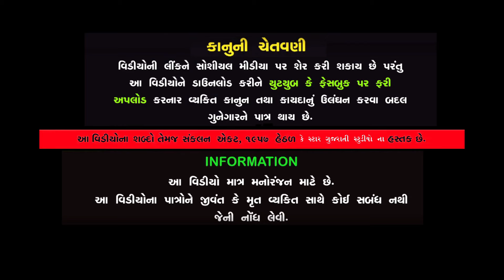પ્રેમાળ સાસૂ Premal Sasu ॥ Gujarati Short Film ॥ Gujarati Natak ॥ K STAR GUJARATI STUDIO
Title :- પ્રેમાળ સાસૂ Premal Sasu ॥ Gujarati Short Film ॥ Gujarati Natak ॥ K STAR GUJARATI STUDIO

Artists:
Bhupatbhai Sutriya
Bhartiben Thakkar (Baa)
Siya Mistry
Payal Borisagar
Aditya Gondaliya
Story-Alpa Patel
Director / Sanjay Sheldiya
Dop/ Dipak Dholkiya - Dipak prajapati
Editting / Sanjay Sheldiya
Producer / Kamal Patel
Label : K Star Gujarati Studio
Copyright : K Star Gujarati Studio

.Special Thanks.
                         KP GUJARATI STUDIO
              Colors Studio KP & CK Gujarati Studio
                                        KP Group